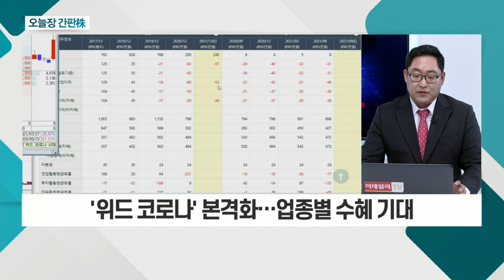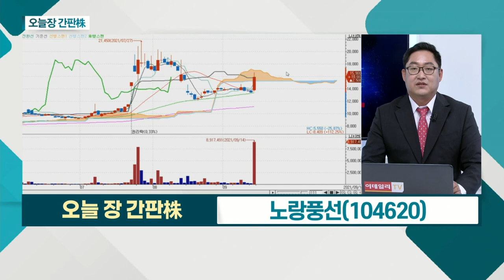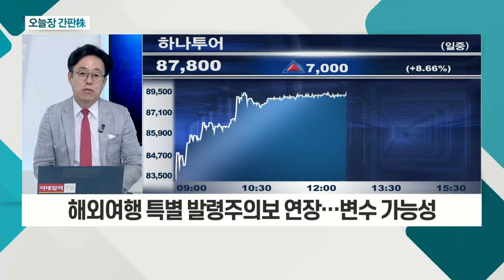노랑풍선(104620)... 여행ㆍ항공ㆍ발권 등 관련 사업 영위 / 하나투어(039130)... 여행사, 10월부터 정상근무 체제 돌입_오늘장 간판주(20210914)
노랑풍선(104620)
- 여행ㆍ항공ㆍ발권 등 관련 사업 영위
- 세분화된 여행 상품기획ㆍ판매 등 제공
- '위드 코로나' 본격화… 업종별 수혜 기대

- 여행사, 10월부터 정상근무 체제 돌입
- 실적 턴어라운드 기대감에 강세
- 해외여행 특별 발령주의보 연장… 변수 가능성